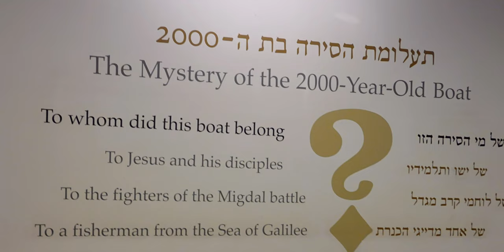Evolvenza Non è una legge cosmica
The evolved of every time understands that everyone tends towards totality in their own way, which cannot be criticized or be the object of judgement.